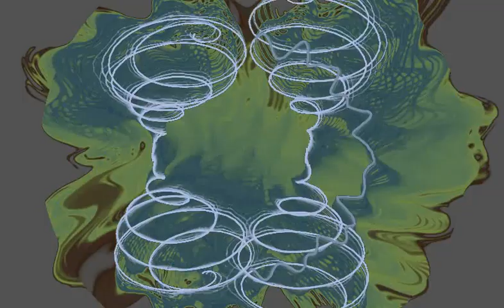Losing My Religion by R E M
Alternative Rock Video With Visualizations